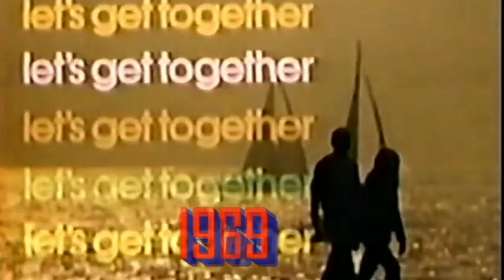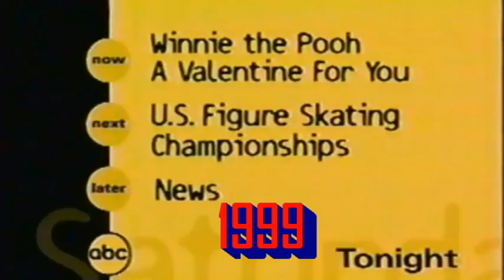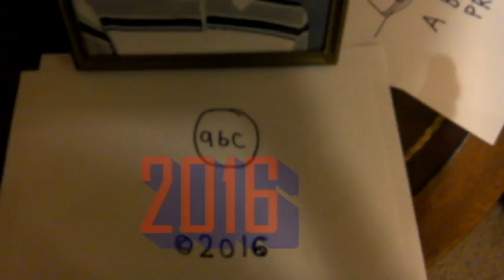[#531] ABC Logo History (1948-present) (UPDATED VERSION!)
Due to popular demand, here's the updated version of ABC Logo History (1948-present!), requested by FOX Therron7 POE TWO!

Next Video: Toon Disney/Disney XD Logo History, requested by MagnumAlpasan Originals!